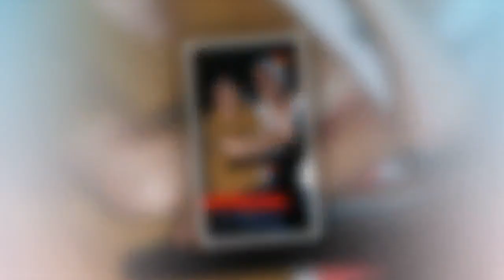【悼盧凱彤】攝影師老婆余靜萍赴港奔喪 曾爆金馬影后牽手情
32歲香港女歌手盧凱彤墜樓身亡，最傷心的應該是她去年於金曲獎上告白已成婚2年的太太余靜萍，《蘋果》記者致電、傳訊未接未回。大她12歲的台灣攝影師余靜萍，能力在娛樂圈內受肯定，曾拍過電影《百日告別》、女同志片《花吃了那女孩》等，更以《七月與安生》入圍2017年香港電影金像獎的最佳攝影；感情經歷也令人注目，除了與盧凱彤結婚，還曾與金馬影后林嘉欣傳過女女緋聞。余靜萍目前人在重慶，為曾國祥執導電影《少年的你》開工。據悉，劇組正安排她趕往香港奔喪。
余靜萍電影作品不少，包含《吃吃的愛》、《自畫像》、《喜歡•你》、《九降風》等，而《花吃了那女孩》2008年上映時，她還曾為女演員拍攝性感照並辦攝影展，林嘉欣幾近上半身全裸入鏡，僅用頭髮遮住2點，她也被拍到與余靜萍牽手散步，但林嘉欣成為人妻人母，余靜萍則與盧凱彤結為連理。
如今盧凱彤過世，《蘋果》記者致電給余靜萍，電話轉語音，訊息已讀未回，狀況令人擔心。曾與余靜萍合作《自畫像》、《花吃了那女孩》等電影的導演陳宏一對於盧凱彤墜樓也感到相當難過，至於余靜萍狀況等細節他不願多說，「一時之間不知道